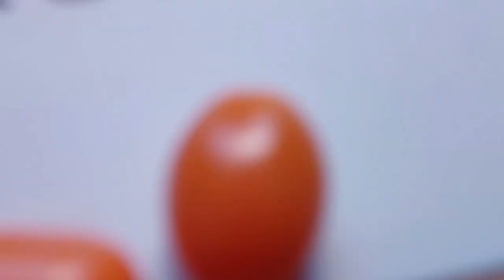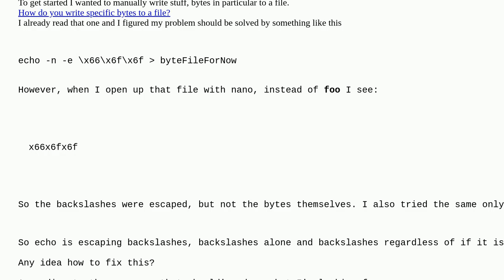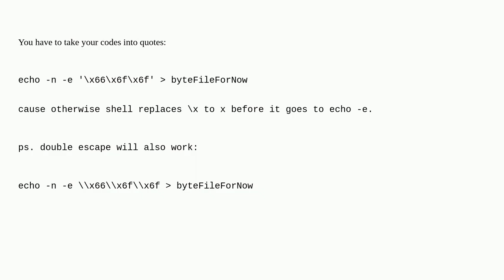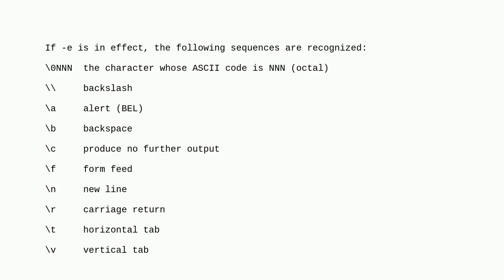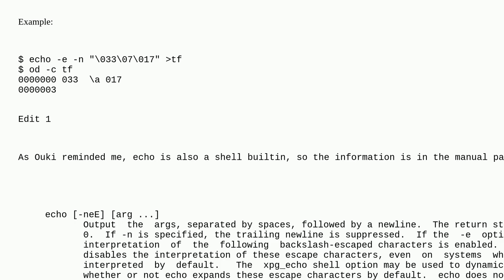Unix: echo bytes to a file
echo bytes to a file

A special thanks goes out to the community

  quoting character-encoding echo shell